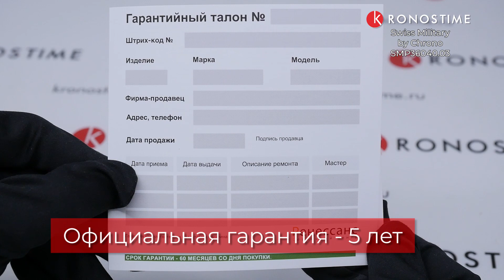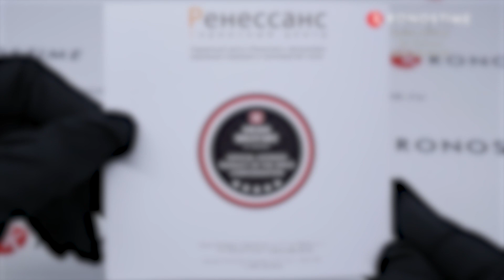Swiss Military by Chrono SMP36040.03 - KronosTime.RU обзор часов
00:01 Тип механизма и материал стекла
00:14 Материал корпуса и диаметр корпуса
00:26 Тип застежки
00:36 WR
00:46 Вид на руке
00:56 Гарантия

KronosTime - официальный магазин Swiss Military by Chrono, рассрочка без переплаты, официальная гарантия 2 года, бесплатная доставка по всей России, оплата при получении после осмотра.